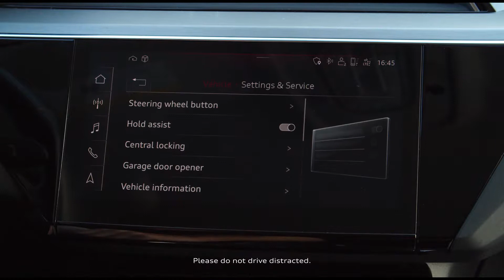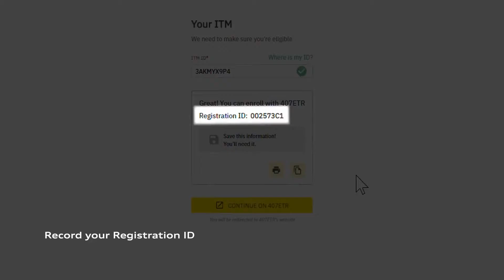e-tron Family | Integrated Toll Module Tutorial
The Integrated Toll Module replaces the separate transponder for detecting toll fees. The system electronics are integrated into the rear mirror housing.